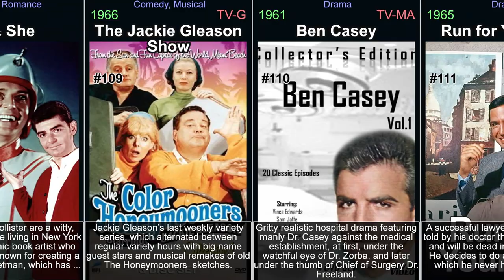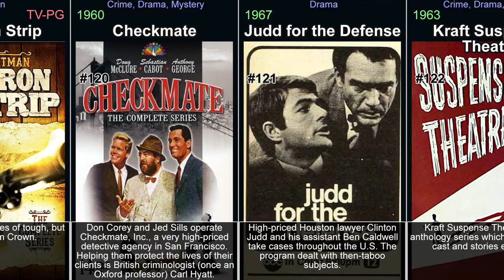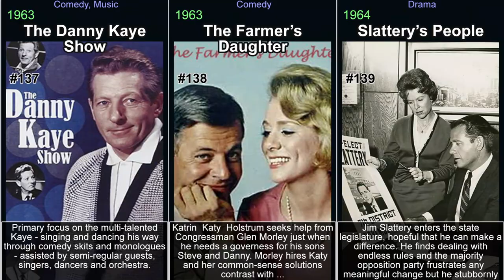Tv shows from the 1960s - part 3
This video is part of a series of videos about tv shows. This is part 3, concentrating on the years 1960 to 1969. It explores the world of tv shows, covering everything from the most popular titles to hidden gems. Its aim is to give viewers a comprehensive understanding of the genre. It covers history of tv shows, the various sub-genres within the medium, and its evolution. Each part focuses on a specific tv shows, examining its plot, characters, themes, and style, or on a genre in general. It covers both classic and new titles, including top  tv shows, as well as lesser-known titles. Throughout the videos, viewers will be introduced to the best of the genre. These videos will help you discover tv shows you have never seen and rediscover those that you may have forgotten or are looking for.

In the video:

Peyton Place (1964)
The Hollywood Palace (1964)
Fractured Flickers (1963)
East Side/West Side (1963)
The Mothers-In-Law (1967)
T.H.E. Cat (1966)
The Guns of Will Sonnett (1967)
He & She (1967)
The Jackie Gleason Show (1966)
Ben Casey (1961)
Run for Your Life (1965)
Garrison's Gorillas (1967)
Surfside 6 (1960)
Coronet Blue (1967)
The Westerner (1960)
The Great Adventure (1963)
The Bill Cosby Show (1969)
87th Precinct (1961)
Cimarron Strip (1967)
Checkmate (1960)
Judd for the Defense (1967)
Kraft Suspense Theatre (1963)
The Monroes (1966)
Gentle Ben (1967)
Bozo's Circus (1961)
The Immortal (1969)
Hong Kong (1960)
N.Y.P.D. (1967)
Stoney Burke (1962)
The Ernie Kovacs Show (1961)
The Roaring 20's (1960)
The NFL on NBC (1965)
The Milton Berle Show (1966)
Lancer (1968)
Insight (1960)
The Richard Boone Show (1963)
The Danny Kaye Show (1963)
The Farmer's Daughter (1963)
Slattery's People (1964)
Please Don't Eat the Daisies (1965)
Mayberry R.F.D. (1968)
The Girl from U.N.C.L.E. (1966)
Shindig! (1964)
The Andy Williams Show (1962)
My Living Doll (1964)
Bob Hope Presents the Chrysler Theatre (1963)
A Man Called Shenandoah (1965)
'Way Out (1961)
ABC's Wide World of Sports (1961)
The Barbara Stanwyck Show (1960)